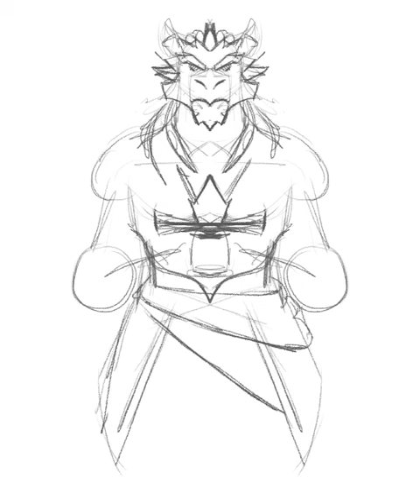Rock 2023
Back on my Dragonborn schtick again With an update on Rok from @someotherheroes .
I will give you a broader update once I am further along.